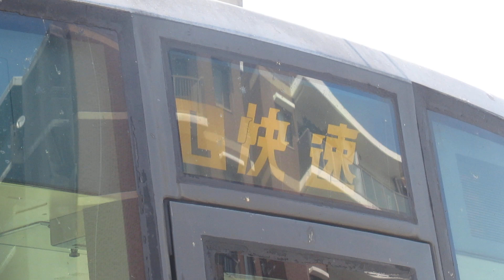223系2000番代幕回し 播州赤穂駅 回送〜普通幕